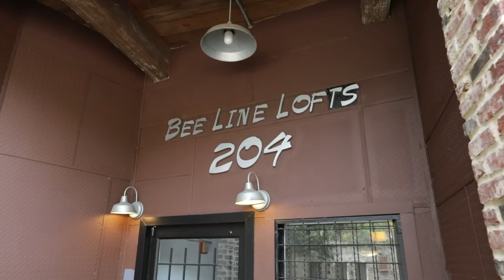SOLD | 204 Walker Street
Step into this super charming, updated historical loft in the heart of Castleberry Hill and absolutely fall in love! This 2-bedroom loft has stunning features including completely updated kitchen with quartz island overlooking a spectacular living area and hip oversized dining perfect for entertaining. Original brick walls make this loft feel warm and vibrant. The luxurious bath features dual vanities with tons of storage, stunning tile detail, soaking tub and separate shower with multi spray shower heads! Entertain on the community rooftop deck with amazing views of  the downtown skyline and Mercedes-Benz Stadium or stroll down to one of the many restaurants located in Castleberry Hill. Welcome home!

Listed by Kevin Kilbride
404.480.HOME